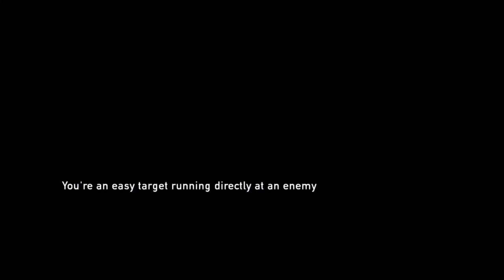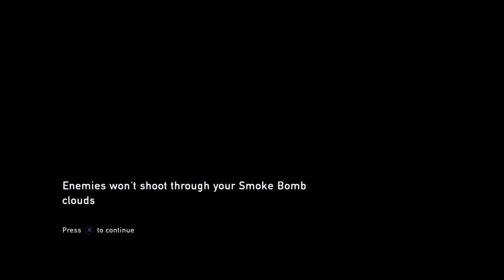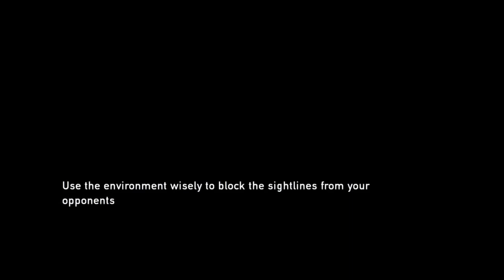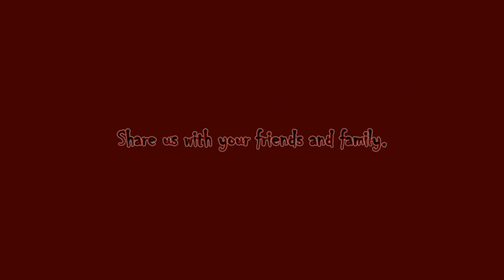RZB The Last of Us on Grounded Part 31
Hello RZB World, Rogue Zombie Bear here still trying to beat this encounter here on The Last of Us Remastered on Grounded. Let's see if I can get closer here Rogue Zombie Bear Gaming.